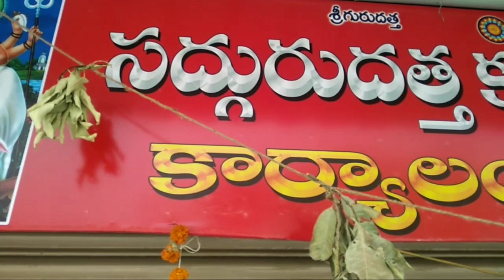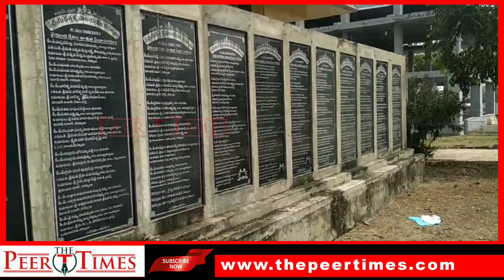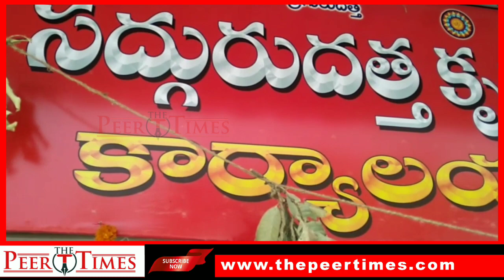Sadguru Datta Krupalayam Free Hindus Funeral Services in Kurnool - The Peer Times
Sadguru Datta Krupalayam Founder Guru Chandra Shekhar Reddy Garu was started this services since from last 20 years...

Videos News Production: Syed Mahmood Peer
Voice by : Ramakrishna, Shop Keeper, Chinna Market Rd. Kurnool